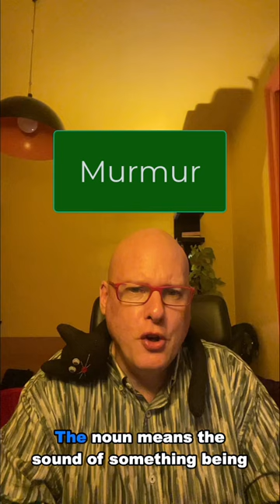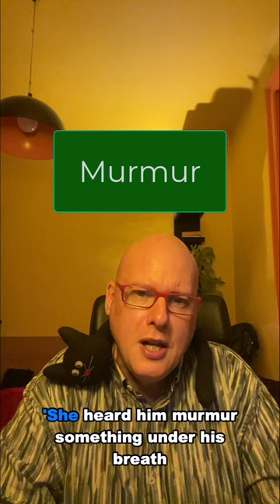Word of the Day: Murmur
Today's word of the day is 'murmur'.  Murmur is a regular verb and a countable noun.

The verb means to speak quietly so that you can only be heard by someone near you.

The noun means the sound of something being said quietly.

Murmur comes from Latin and Old French and first appeared in English in the late 14th century.

Some example sentences are:

‘He decided to have lunch in his favourite restaurant where the piano music mixes with the murmur of low conversation.’

‘A murmur of amusement ran around the room as the Prime Minister appeared to forget his lines.’

‘She heard him murmur something under his breath after she ordered him to work faster.’